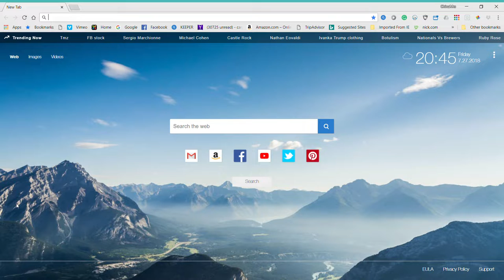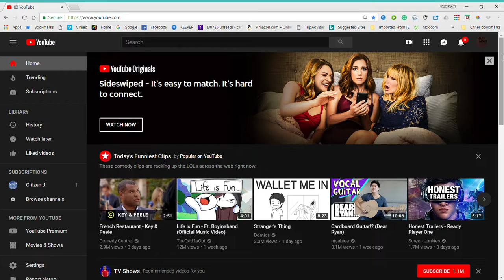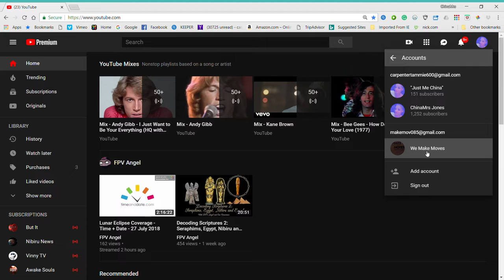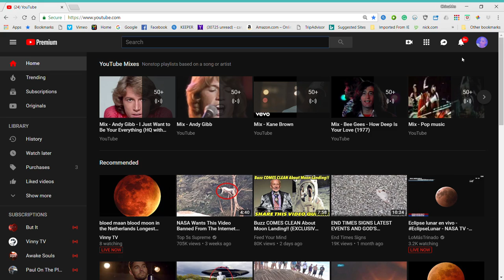Subscribers to "We Make Movies Channel "New Community Channel. Directions to switching channels!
Link to new channel above!